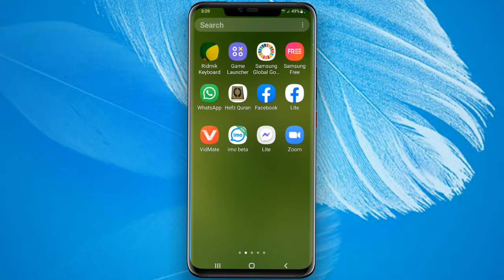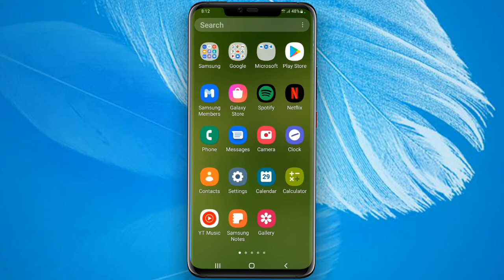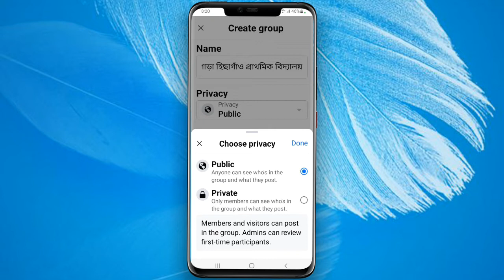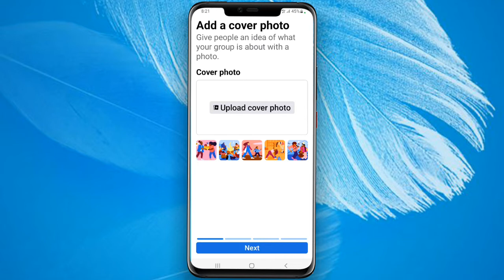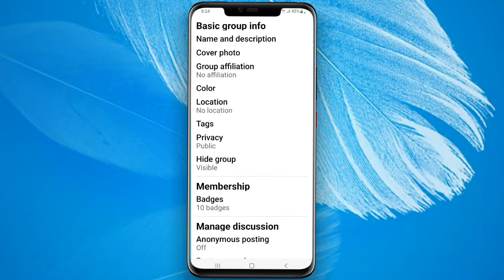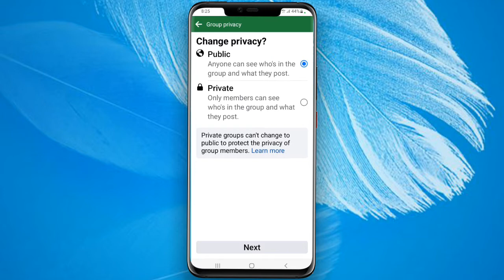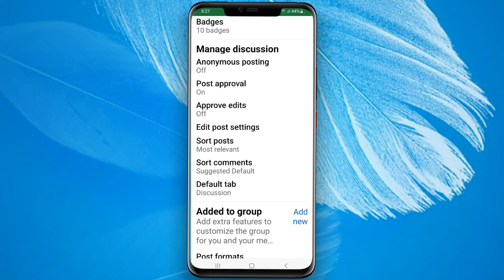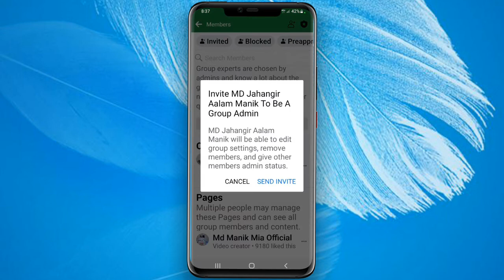ফেসবুক গ্রুপ খোলার নিয়ম|How to create Faecbook Group in Mobile Easily how to create Faecbook group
ফেসবুক গ্রুপ খোলার নিয়ম|How to create Faecbook Group in Mobile Easily 2022 |Jahangir Technology